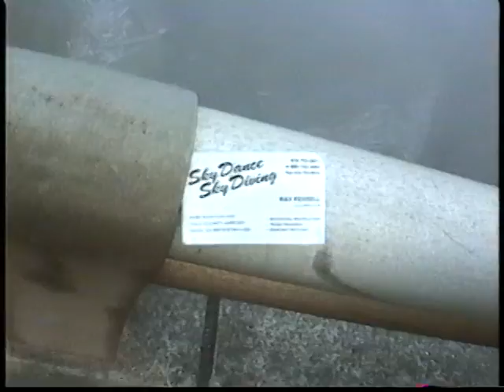Thomas Creek Bridge - AerialExtreme.com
This is an early BASE Jumping video from the mid-90s. The video was published for its content only and was produced two decades before quality cameras and editors were available.

The bridge is 345 feet tall.